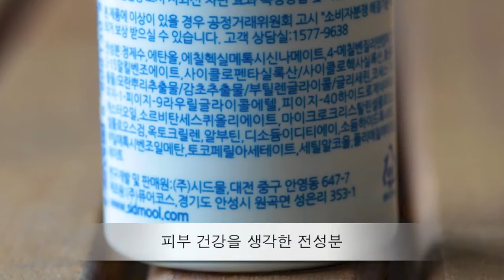[시드물] 수분가득 썬 스프레이 - Sidmool Sun Spray SPF29 PA++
자외선 차단에 도움을 드리는 수분가득 썬 스프레이 입니다.
제품 정보와 스프레이 타입의 촉촉한 제형을 영상으로 확인해보세요.^^